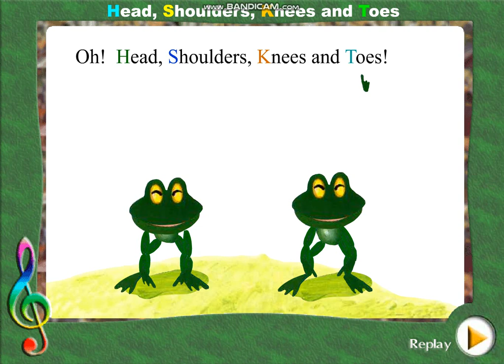Head, shoulders, knees and toes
키즈토피아 동요입니당 즐감하세요~